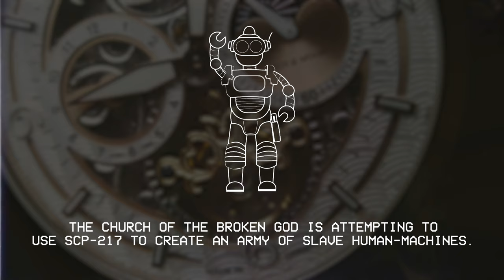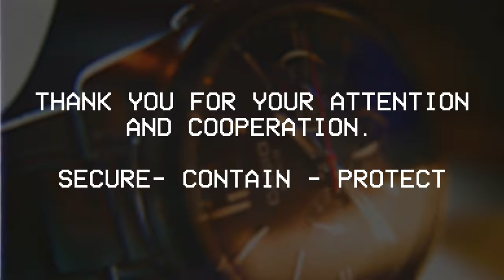SCP-217 - 'The Clockwork Virus' - SCP EAS Scenario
Based on: "SCP-217" by Dr Gears, from the SCP Wiki.